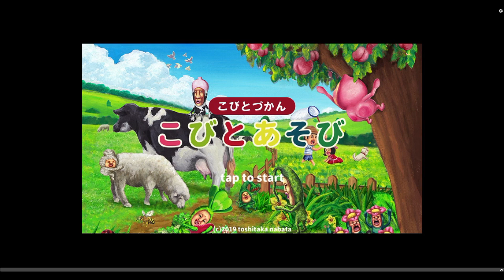【こびとづかん】空からカクレモモジリが降ってくるスマホゲーム【こびとあそび】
田村技術研究所　iOS/Android向けアプリ「こびとあそび」